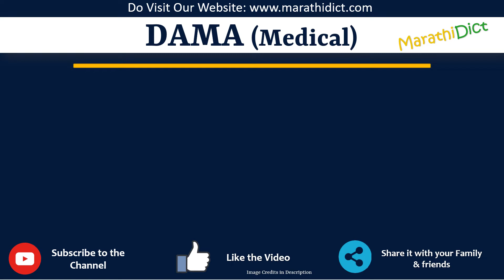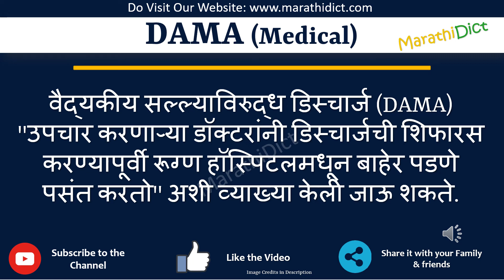DAMA FULL FORM IN MEDICAL | DAMA in Medical Full Form in Marathi | DAMA in Medical cha full form kay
या व्हिडिओमध्ये तुम्ही DAMA in Medicalचा पूर्ण फॉर्म मराठीत शिकाल.
DAMA in Medical चा पूर्ण फॉर्म फक्त एका मिनिटात शिका.

DAMA in Medicalfullforminmarathi
DAMA in Medicalfullform